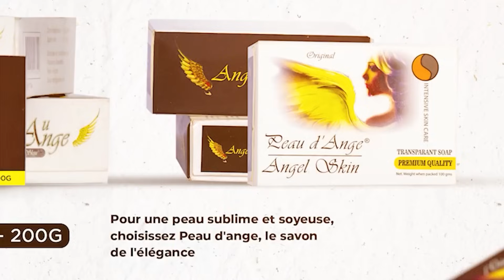Burkina Faso : La France veut revenir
Niger : Les nouvelles autorités saisissent la Cour de la CEDEAO pour un allègement des sanctions
Mali : Choguel Maïga révèle les nouvelles orientations de Assimi Goïta après la reprise de Kidal
MALI : Le général Yamoussa Camara, invite à cesser d’appeler ce qui se passe au Mali « une guerre »